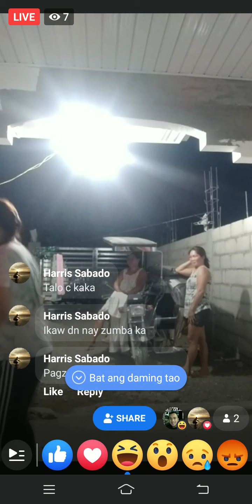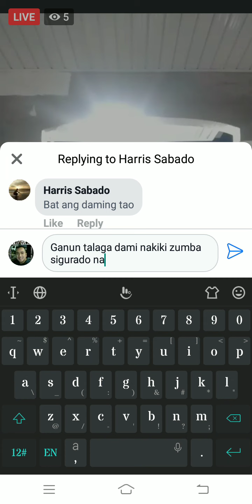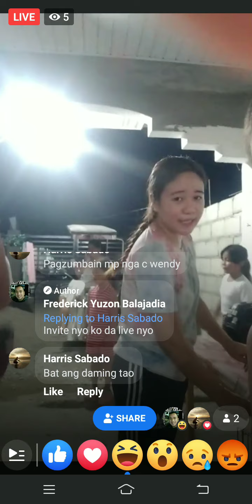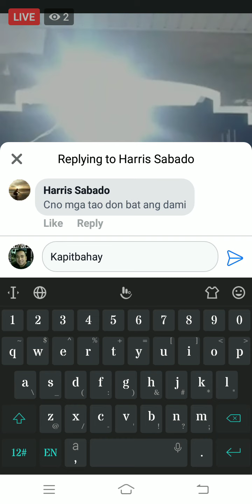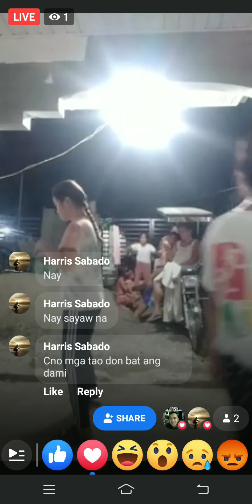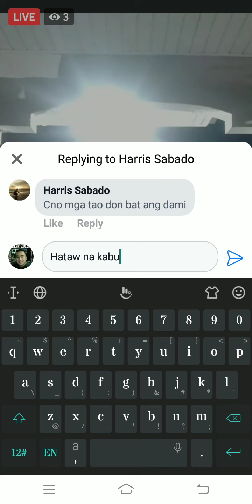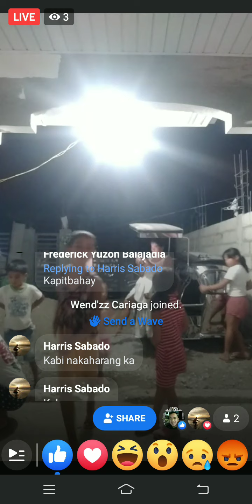ZUMBA ANG SAYA SAYA